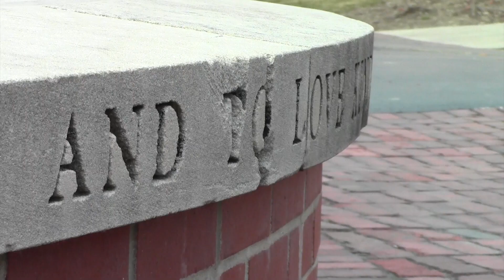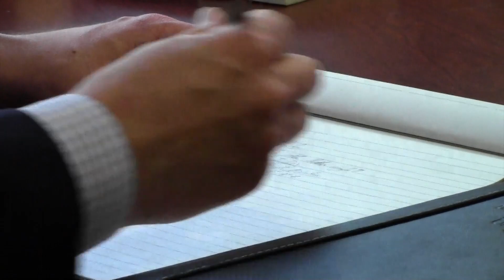North Park University's Unique Look at Tuition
In a time where most universities are raising their tuition to strength endowments, North Park has kept their tuition low to reflect the actual cost of attendance.